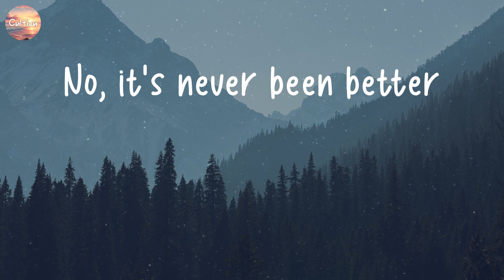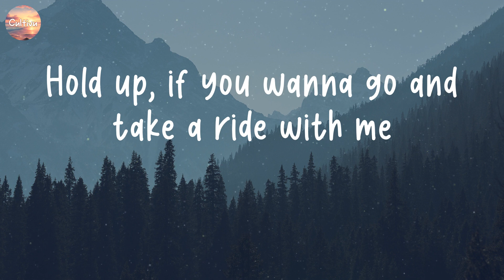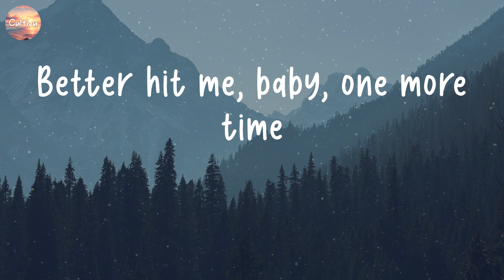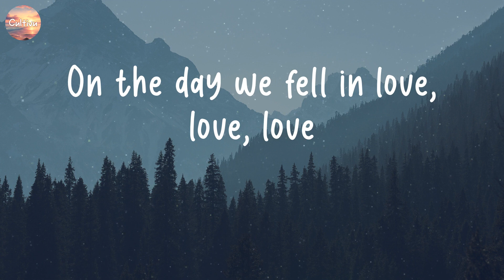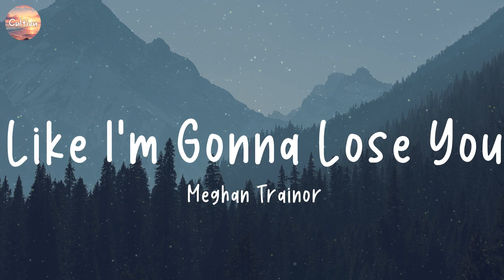2002 - Anne-Marie [Lyrics] | Adele, Bruno Mars, Meghan Trainor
2002 - Anne-Marie [Lyrics] | Adele, Bruno Mars, Meghan Trainor

Lyrics:
2002 - Anne-Marie [Lyrics] | Adele, Bruno Mars, Meghan Trainor
2002 - Anne-Marie [Lyrics] | Adele, Bruno Mars, Meghan Trainor
2002 - Anne-Marie [Lyrics] | Adele, Bruno Mars, Meghan Trainor
2002 - Anne-Marie [Lyrics] | Adele, Bruno Mars, Meghan Trainor
2002 - Anne-Marie [Lyrics] | Adele, Bruno Mars, Meghan Trainor